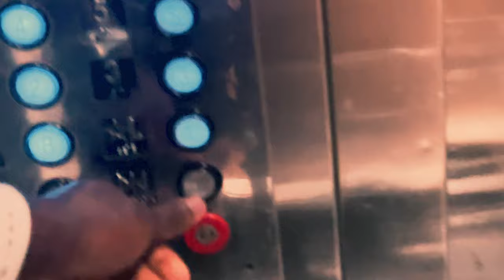I KNOW A SPOT - Puerto Rico 2022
🌴 Escape to Puerto's Hidden Rooftop Oasis! 🌊

Experience the magic of Puerto's coastal beauty in my latest travel vlog. With stunning special effects and breathtaking ocean views, I'll transport you to a world where reality, dreams, and symphonies intertwine.

Hope you like the captions. I look forward to incorporating them in my videos which contain lyrics.
All instrumentals, lyrics, mixing, mastering, effects, transitions and direction orchestrated by I : Doctor Flex

I am not a real Doctor (yet ? )

🚀 Dive into Visual Enchantment: Sunrise to sunset, our rooftop adventure is a canvas of awe-inspiring beauty, expertly captured to captivate your senses.

🎥 Cinematic Brilliance: Our storytelling keeps you engaged, sharing both daring explorations and serene moments by the sea.

🔮 Embrace Adventure: Let's redefine adventure together – from cliffside leaps to seaside hammock serenity.